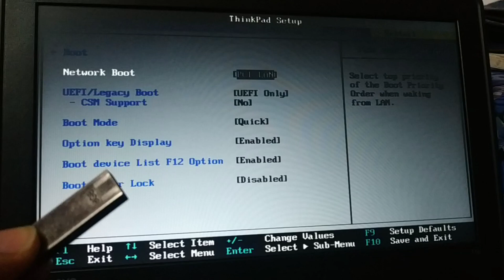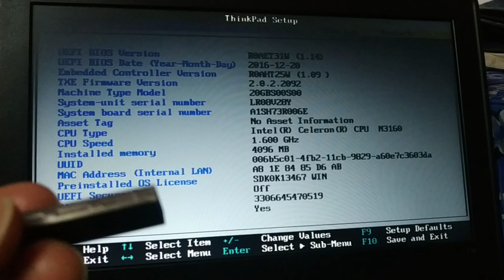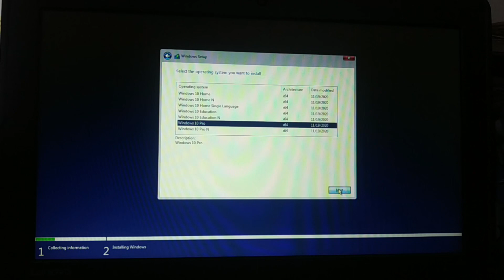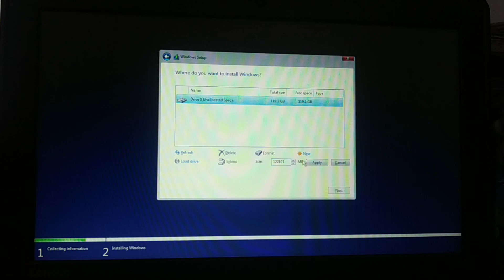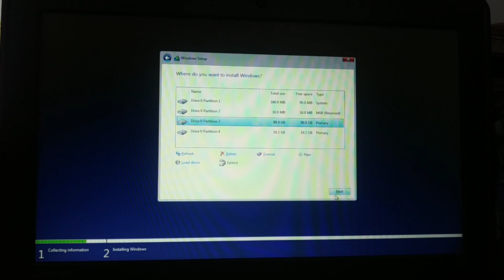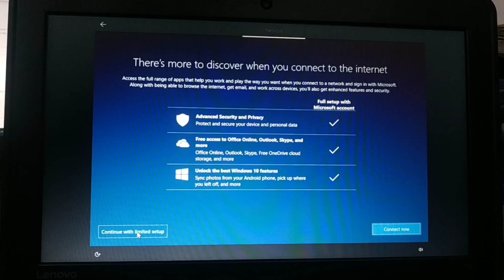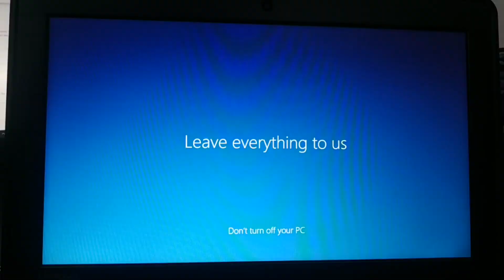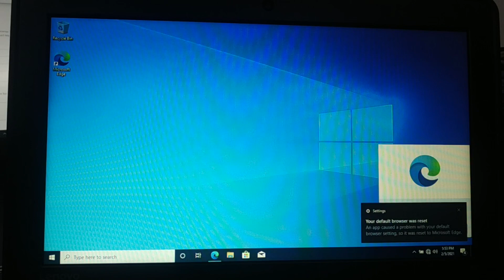how do you install Windows 10 on PC with bootable Pendrive or DVD